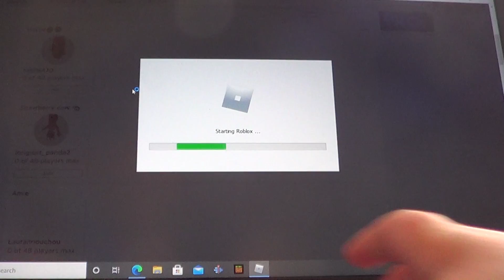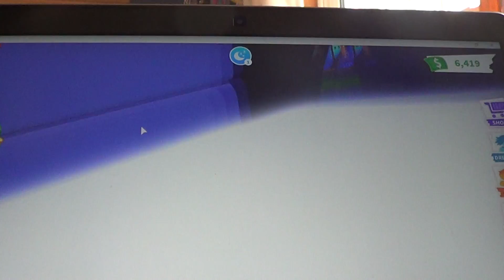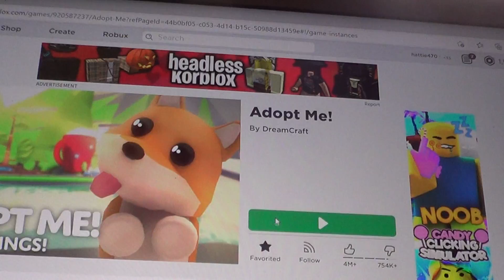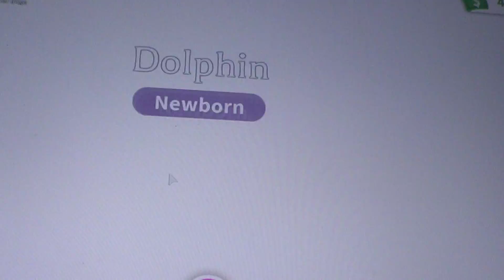Adopt me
Opening eggs in Adopt Me